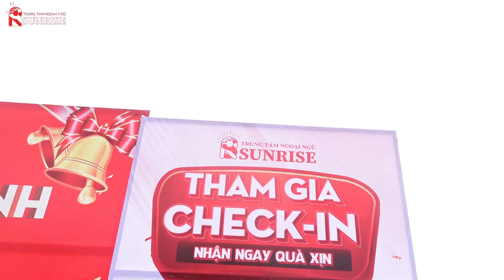Giao lưu văn nghệ Checkin nhận quà cùng Sunrise khai trương chi nhánh Cai Lậy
Trung tâm Ngoại ngữ Sunrise - địa chỉ đào tạo uy tín các chương trình Anh ngữ theo chuẩn quốc tế: Anh văn trẻ em, Starters, Movers, Flyers, KET, PET, FCE, TOEFL, IELTS, TOEIC, Giao tiếp,...

Đến với Sunrise, học viên không chỉ được cung cấp những kiến thức cần thiết mà còn là môi trường phù hợp để trẻ vui chơi, giải trí, giao lưu, kết nối. Tạo cơ hội cho bé phát triển toàn diện từ trí tư duy, trí tuệ đến các kỹ năng trong cuộc sống.

🎓𝐇ệ 𝐭𝐡ố𝐧𝐠 𝐓𝐫𝐮𝐧𝐠 𝐭â𝐦 𝐍𝐠𝐨ạ𝐢 𝐧𝐠ữ 𝐒𝐮𝐧𝐫𝐢𝐬𝐞.👑
🏢Trụ sở Cái Bè: Số 399, Tổ 5, Khu 3, TT. Cái Bè, huyện Cái Bè, tỉnh Tiền Giang ( Gần Trường THPT Huỳnh Văn Sâm )
🏢Chi nhánh Chợ Gạo: 13 - 14, Ô 2, Khu 3, TT.Chợ Gạo, huyện Chợ Gạo, tỉnh Tiền Giang ( Gần Trường THPT Trần Văn Hoài ).
🏢 Chi nhánh Gò Công : Đường Thủ Khoa Huân, Khu phố 1, Phường 2, TX. Gò Công, tỉnh Tiền Giang ( Ngay vị trí Trường Mầm Non Hoa Lan ).